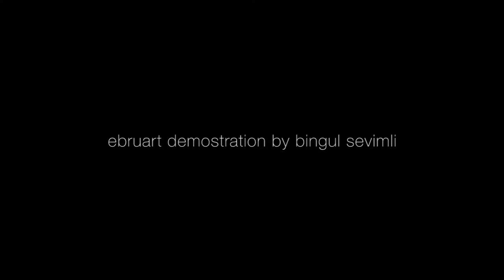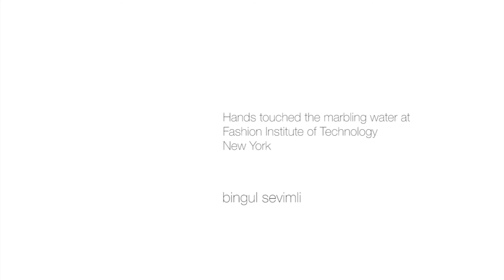EBRUART workshop in NY Fashion Institute of Technology